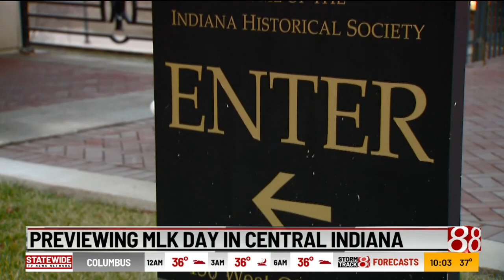Previewing MLK day in central Indiana